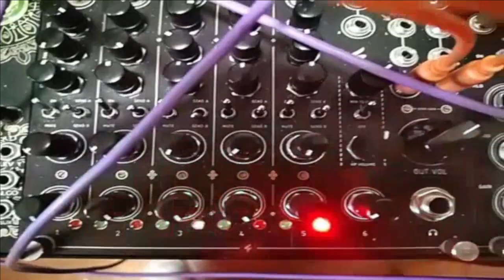Beat Freqs Stereo Patch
Here I used a series of switches to semi-randomly sent percussion triggered by Beat Freqs to channels with different stereo positions.